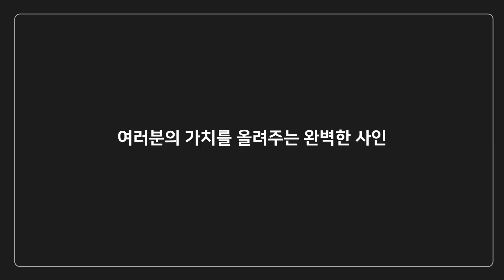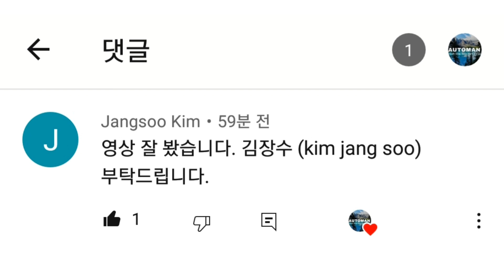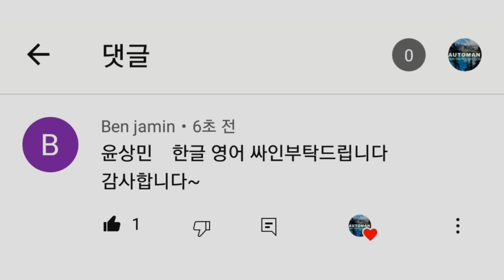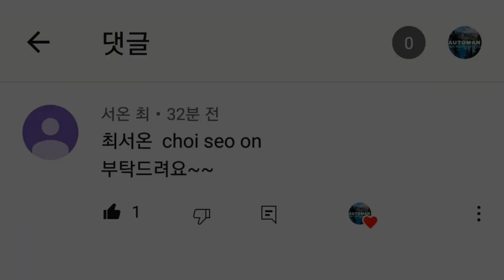신청자 폭주!! 무료로 간지나는 싸인제작하세요(선착순) 5월8일 신청분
영어인지 한글인지 하나만 신청해주세요
본인싸인이 아니면 제작을하지않습니다.

오토맨은 어떠한 사인이든 만들어 드립니다.
1. 기업에서 사용하는 품위있는 사인
2. 연예인들의 화려한 사인
3. 운동선수들의 간결한 사인
4. 채널이름 사인
5. 이니셜 사인
6. 귀엽고 동글동글한 아이들 사인
7. 한글사인 영문사인 무엇이든